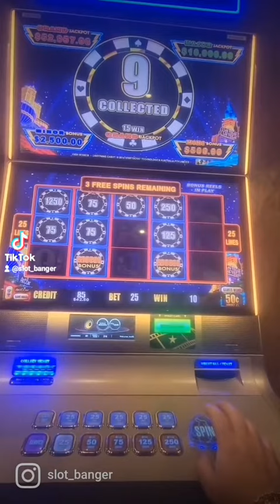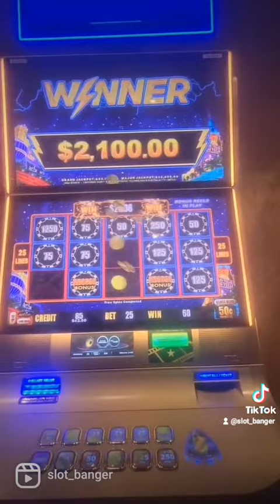high limit lighting. 12.50 bonus .50 denomination. banger!!